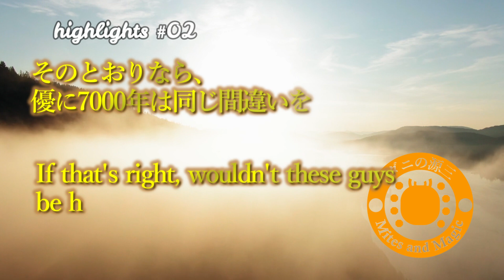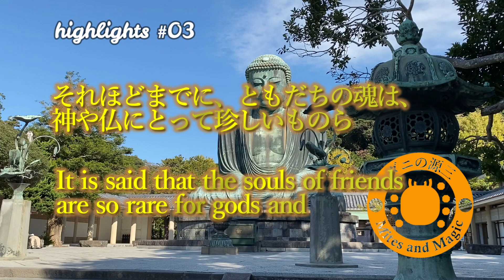ダニ源総集編 mites and magics